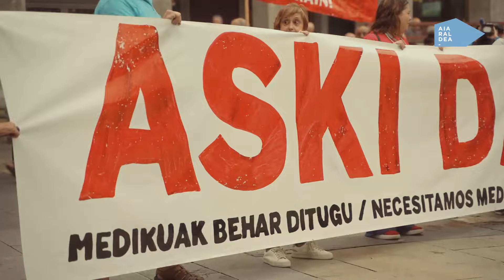Osasun sistema publikoaren aldeko mobilizazioa Laudion